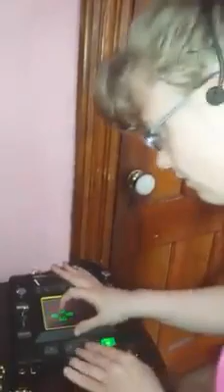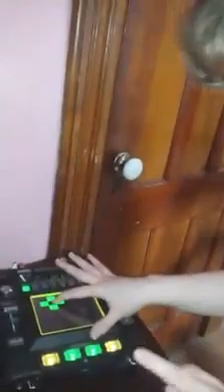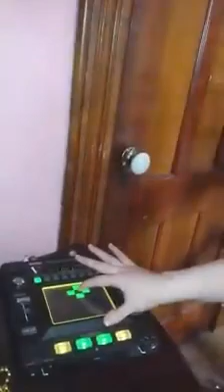The Amazing Jenna LaLonde Performs the Loop of "Radioactive"